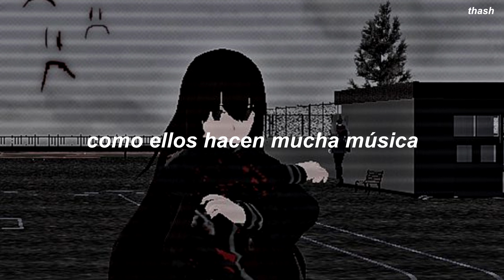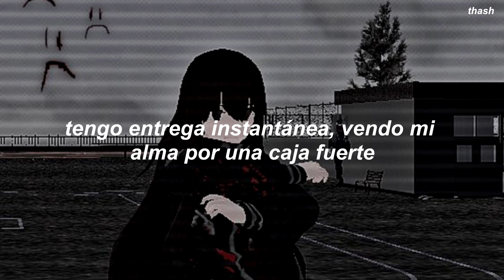h3artcrush - dinokitykatt!! . sub español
dinokitykatt!!

lyrics

[Monologue]
Why would you make fun of us for liking Asking Alexandria and Bring Me the Horizon and BOTDF and stuff, like...? Like, they're so much better than you. Like, they make so much music. And they sing good. And they write lyrics good. I bet if you wrote lyrics they'd be like Lil Wayne. Ugh. And, also, if you try to make fun of them again, I'm gonna tell them...and they're gonna come out for you. And you know what they're gonna do? They're gonna kill you, okay?

[Pre-Chorus]
Watching the doorstep, goin' outside
Got a package waiting on my sign
Don't think I've seen the sunlight
After this ill be feeling right
Is it me or can you hear that?
It's a UPS truck, I'll be right back
Hope it's here, my heart goes pit-pat

"My dino kitty cat! It's finally here! Finally, I've waited all my life for this! My dino kitty cat, yay!"

[Verse]
One more day, I'm feeling great
I got instant delivery, sell my soul for a safe
Travel 'cross the midwest states
I love Jeff Bezos so much
I might go and sell my tongue
[Pre-Chorus]

[Hook]
My dino kitty cat, my dino kitty cat